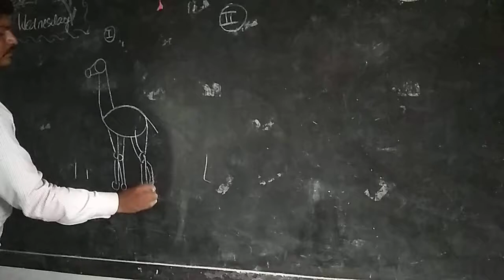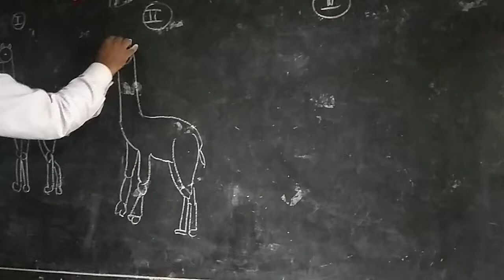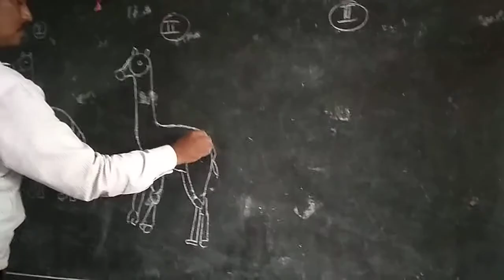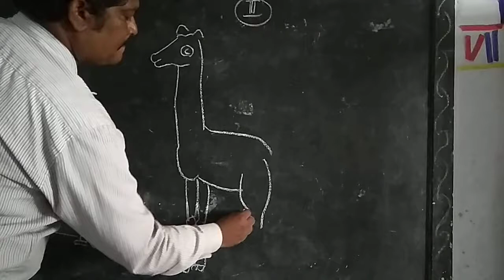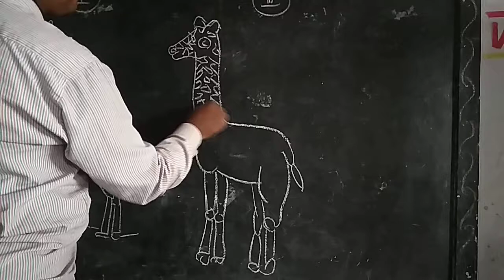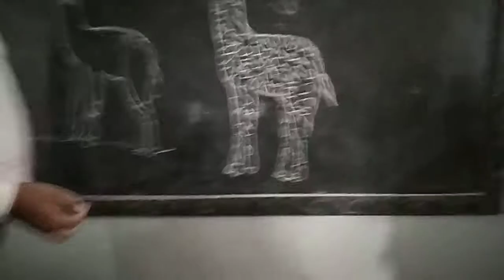How to draw giraffe